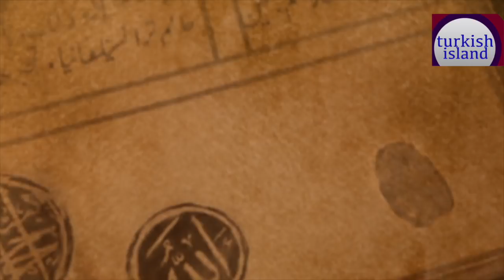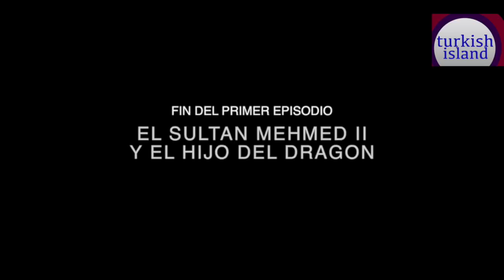FATIH SULTAN MEHMED y DRACULA (La verdadera historia)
En esta nueva serie original, les presentamos temas de los que nunca habían oído antes

HOY CON: EL SULTAN MEHMED II Y DRACULA EL HIJO DEL DRAGON